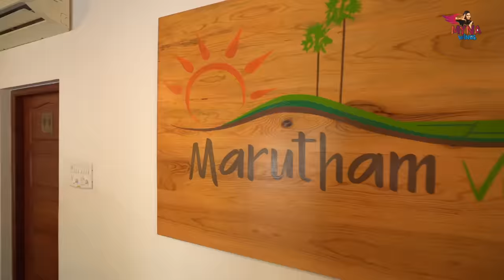பொங்கலோ பொங்கல்🌾🍯 | Pongal Celebration Vlog🎉 | Myna Wings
Join us for a festive extravaganza in our latest vlog as we celebrate the joyous occasion of Pongal! 🎉✨ Immerse yourself in the vibrant colors, traditions, and culinary delights of our Pongal Celebration